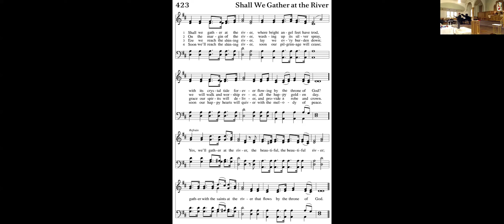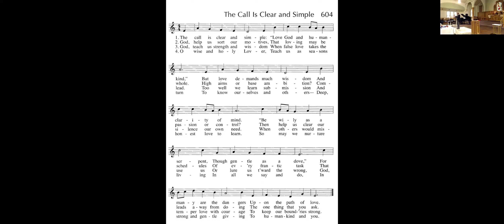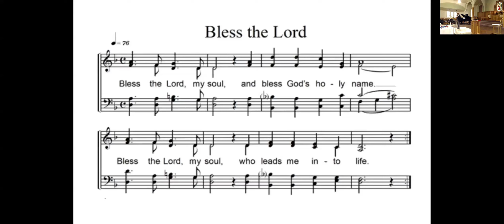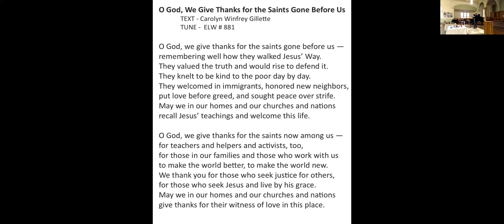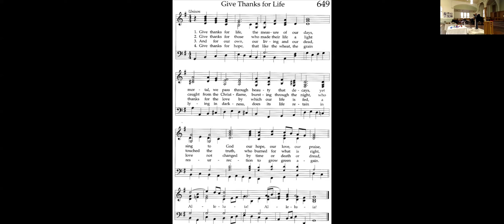In Love.... 11.3.24